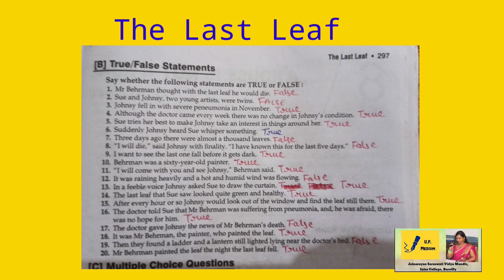The Last Leaf - Class 9 - Moments - True False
The Last Leaf - Class 9 - Moments - True False ‎@Swati Agarwal English
the last leaf question answers

the last leaf true false
the last leaf class 9 english